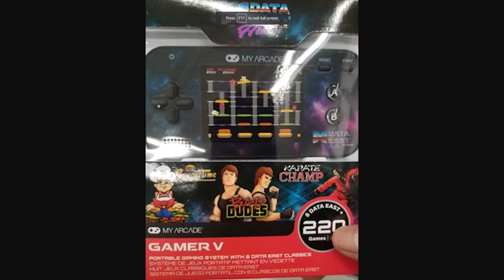Bad Dudes and Data East with Cheap Wal-Mart Handheld MyArcade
Don’t agree with us? Tell us how we’re wrong. We want to hear from you!

About The Techpedition Podcast

The Techpedition Podcast brings you technology news with a southern flavor.